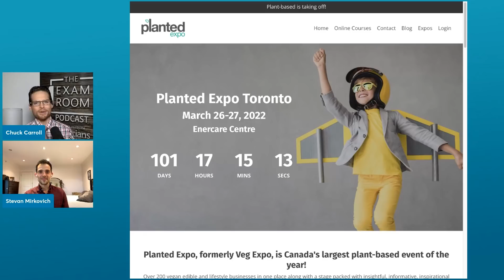My Weight Loss Journey Is Not a Gym Journey: Stevan Mirkovich’s Story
Stevan Mirkovich didn't lose weight by going to the gym. It was the food that got this former athlete on the road to health.

He joins "The Weight Loss Champion" Chuck Carroll to share his inspiring story and the diet that helped him get healthy following a severe knee injury. The same diet has not only helped him keep the weight off for years but is planting the seed for a thriving career helping thousands of people!